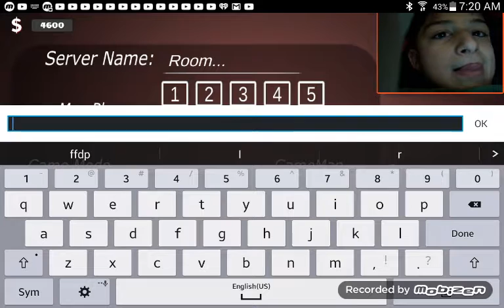Sandbox experiment building a shed and stunning ramp